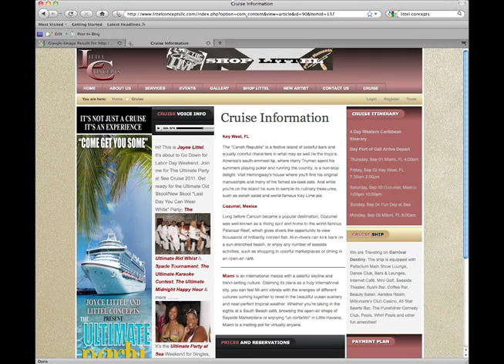Joyce Littel's The Ultimate Party@ Sea Cruise 2011.mov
Editor:Maya Haynes